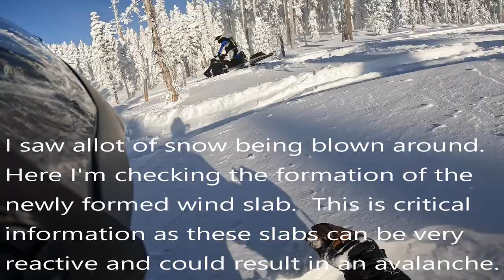Deep Powder Snowmobiling on Snoqualmie Pass, Washington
In this weeks video I go snowmobiling on Snoqualmie Pass with friends the snow was deep and the times had were the best.

and donate just $5 to The All American Heroes Foundation today.